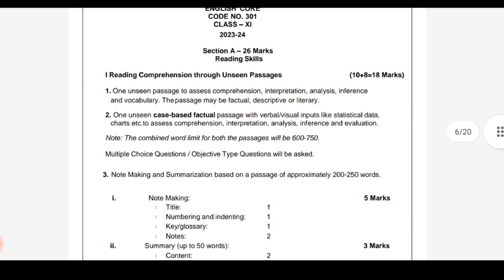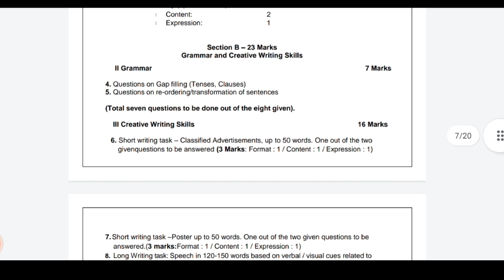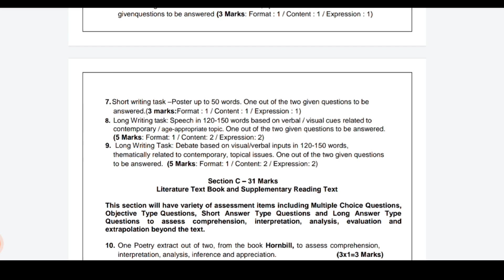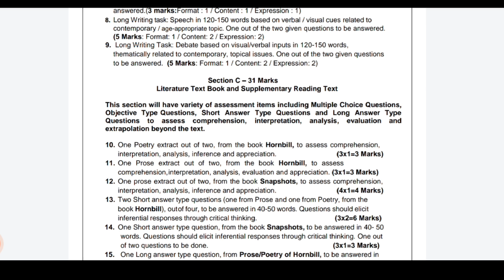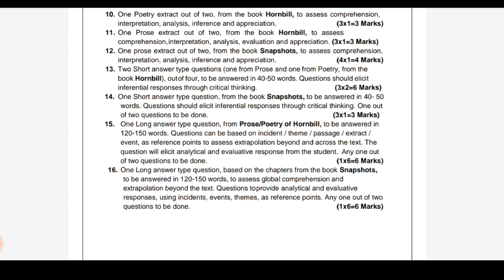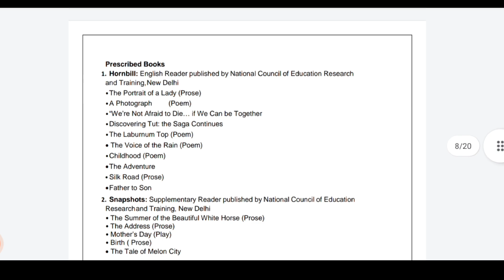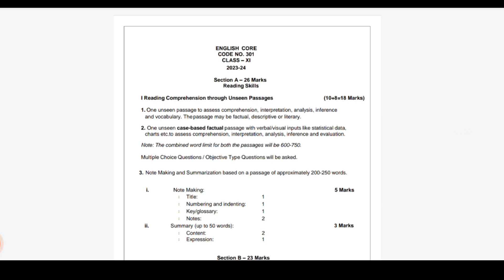Class 11 English Syllabus Season 2023-24 | Cbse English Syllabus Class 11 Deleted Syllabus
👉Class 11 geography  भौतिक भूगोल के मूल सिद्धांत chapter- 1,2,3,4